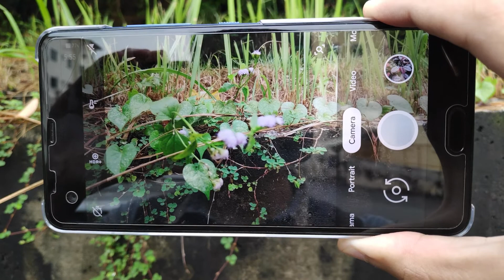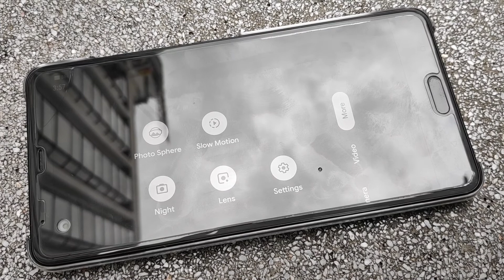使用谷歌相机在 HTC U Ultra 上拍摄更好的照片 | Mister Techs | 科技先生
在这影片里，我在 HTC U Ultra 上使用了 B-S-G 的谷歌相机移植。要在这提醒你，这移植版本主要是针对小米8与 Pocophone F1 的。其它开启了 Camera2 API 的手机应该不会面对什么问题。